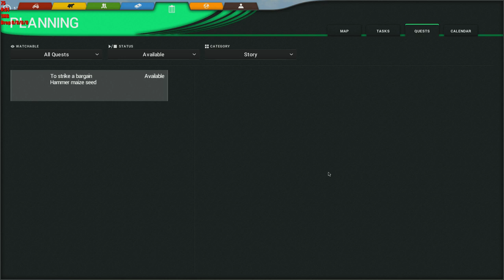Cattle and Crops 2019 pt.12 Corn Planting with The Hammer!!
Time to sow some corn on Cattle and Crops early access

Luis G., Olley Dark.